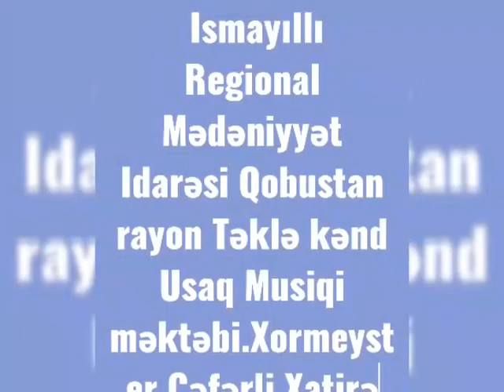Xor haqqında ümumi məlumat